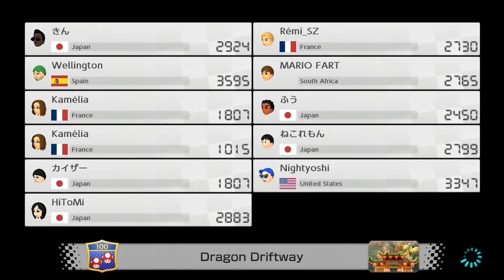Mario Kart 8 Online Episode 8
The time has come for me to challenge other racers around the world in Mario Kart 8! How will I fare? Let's find out.
Special thanks to: lucas742 of DA for the awesome thumbnails!